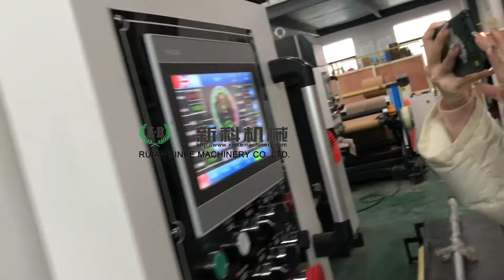Paper Roll Slitting Machine